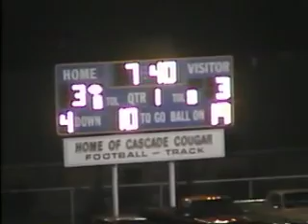1998 WK4 NF @ Cascade W 37-0